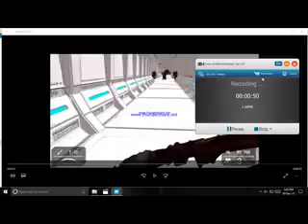ANDROMEDA ZOMBIES COLONIES STAGE 3